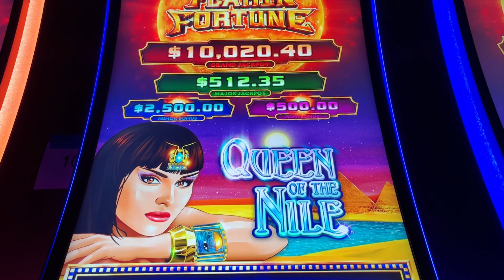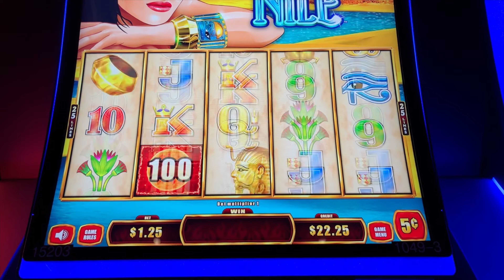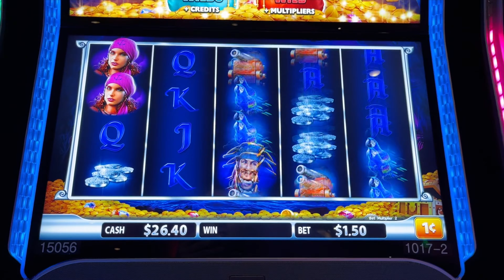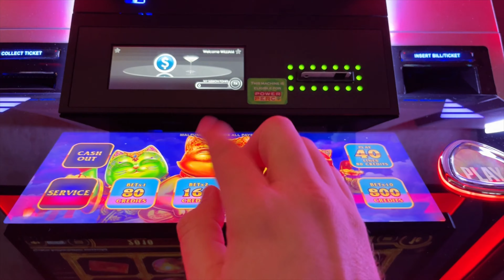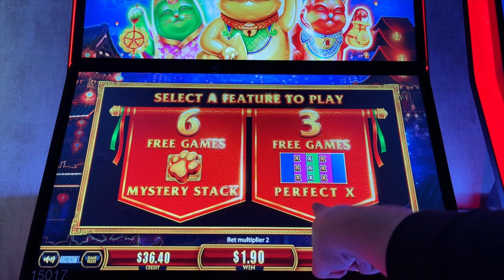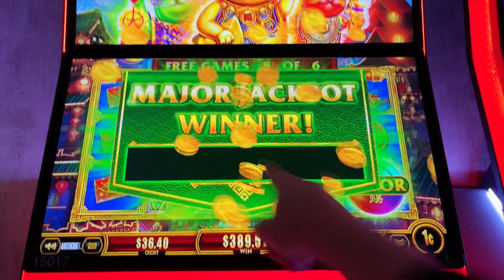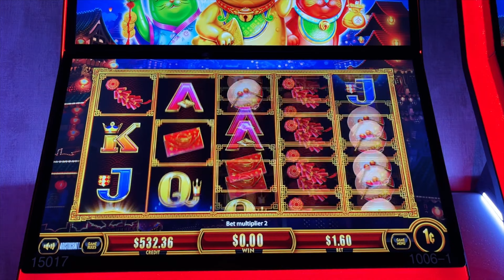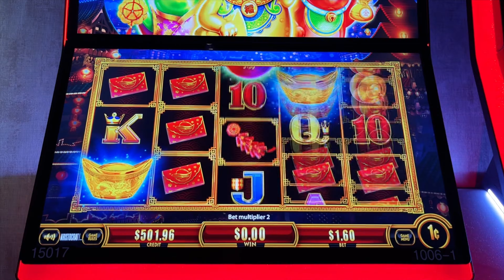MAJOR JACKPOT WIN ON NEW SLOT MACHINE!! QUEEN OF THE NILE FLAMING FORTUNE ★